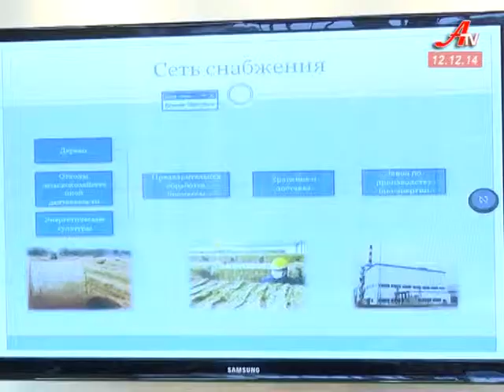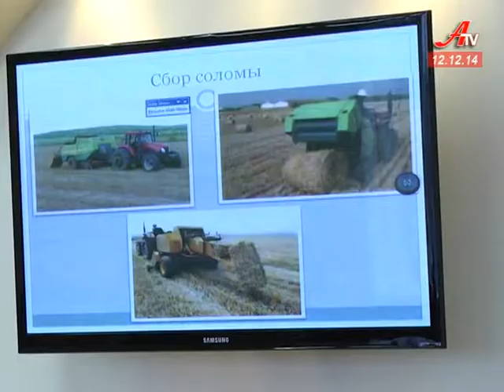Китайський енергетичний досвід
Китайський енергетичний досвід. Сумському бізнесу та посадовцям презентували виробничі можливості та інвестиційні пропозиції однієї з китайських компаній, яка спеціалізується на технологіях з видобутку електроенергії і тепла.